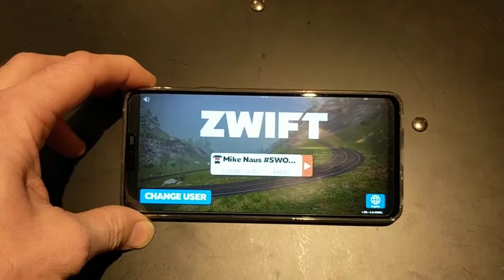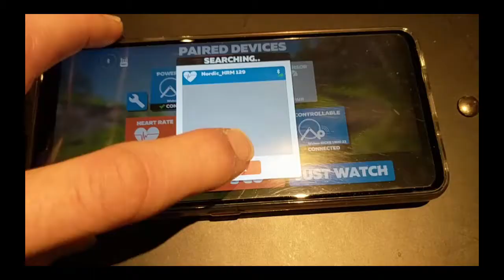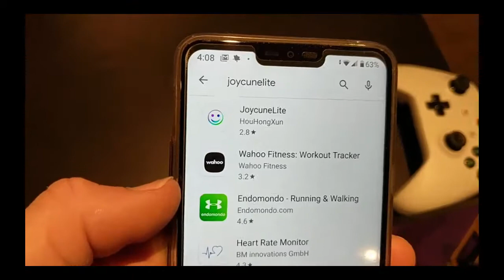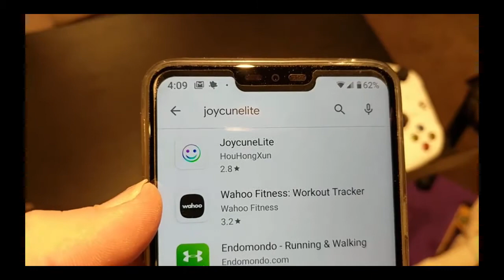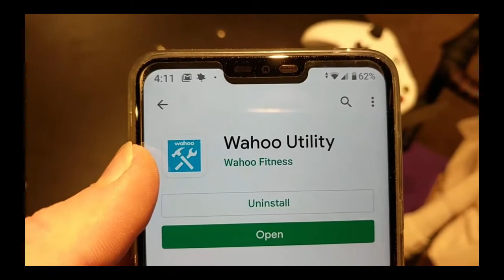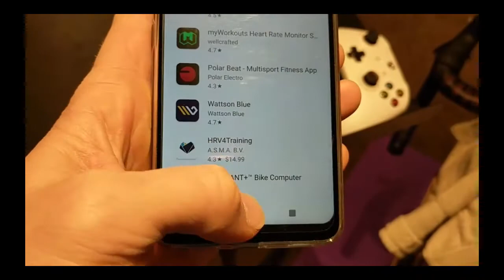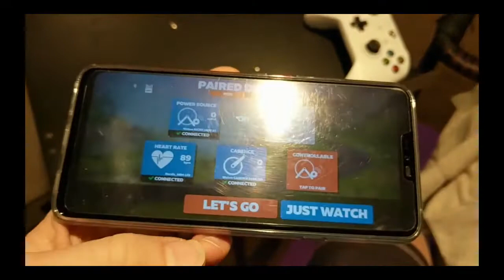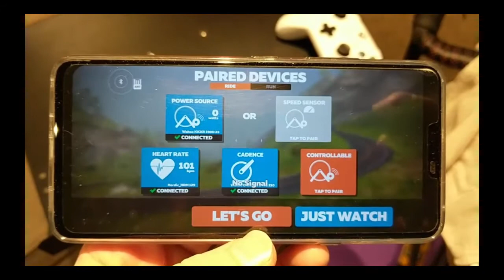I Needed A Cheap Bluetooth Heart Rate Monitor For Zwift.. I Found It On Aliexpress!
I Needed A Cheap Bluetooth Heart Rate For Zwift.. And I Found It On Aliexpress!

Or On Amazon.com

I was really hoping to streamline my Zwift experience this winter and eliminate the need for my laptop setup by using a bluetooth heart rate monitor, Wahoo Kickr and Android phone.

The problem was I didn't have a bluetooth heart rate monitor so I went to Aliexpress to shop around and hopefully find something that would work!

I finally decided to order the SunDing bluetooth 4.0 heart rate monitor and after a bit of bad luck finally got it to work on Zwift... here is my unboxing and initial thoughts on this inexpensive product!